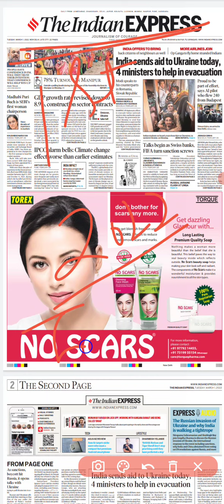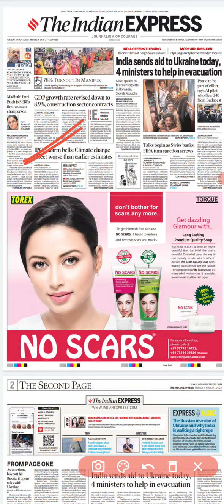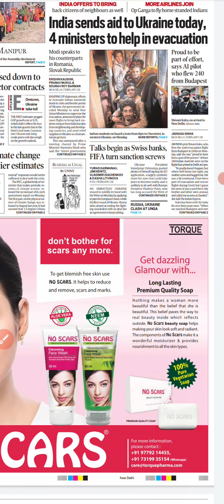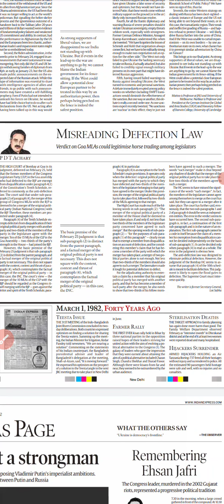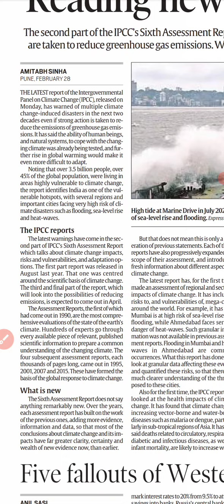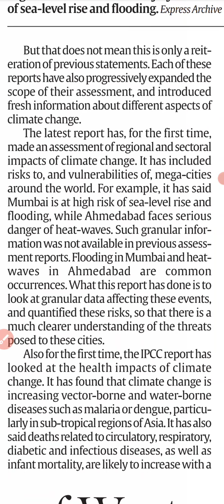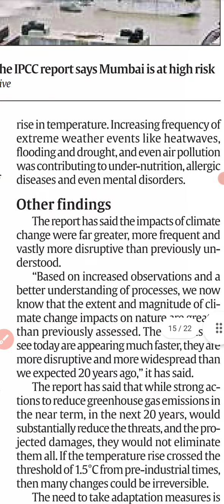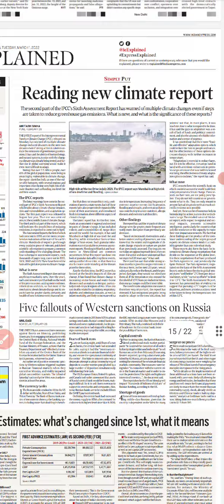1 March 2022 | indian express newspaper today। the indian express newspaper analysis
Your small contribution will be a booster
Please Pay for Support Volcano IAS Academy .
Even your small amount is very important for us.

For support click on link given below:-

1 March 2022 | indian express newspaper today। the indian express newspaper analysis

Get your subscription of The Indian Express newspaper from The Indian Express  official website.
visit the Indian Express official website and buy your own newspaper.

The Indain Express  is one of the leading and most popular English Newspaper in India. It is very Famous among all the categories of reader but students who are preparing for UPSC, SCC, Bank Exam are top readers.
In this Video, We do “The Indian Expres Newspaper Today”. In this analysis, we try to decode and simplify the newspaper terms and try to help UPSC/ PCS aspirants by reduce their time consuming efforts of The Indian express reading.
We hope that it will help both Hindi and English Medium aspirants. Although it is very useful for all Readers of The Indian Express Newspaper as well as aspirants of different competitive exams like UPSC, IAS, BANK, SSC, IBPS, RBI, EPFO, DEFENCE, TEACHING, STATE PCS, RAILWAY, TECHNICAL, CDS, NDA, SCHOOL STUDENTS & College students etc.

UPSC
UPSC IAS syllabus
UPSC syllabus
UPSC online
UPSC exam
UPSC CSE 2022
civil preparation
UPSC preparation
UPSC motivation
crack IAS
crack UPSC
UPSC EPFO
RPSC exams
indian express newspaper analysis today
indian express newspaper today analysis
indian express explained analysis
indian express today
 indian express editorial
indian express
the indian express editorial analysis
the indian express editorial
the indian express newspaper today